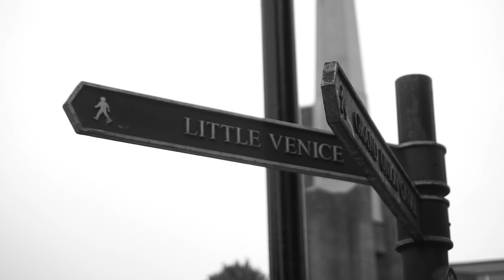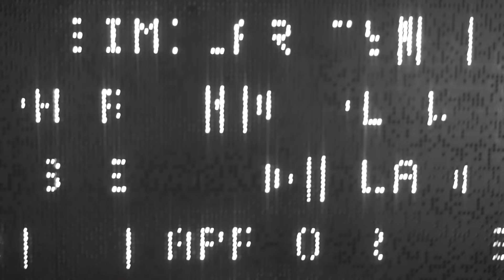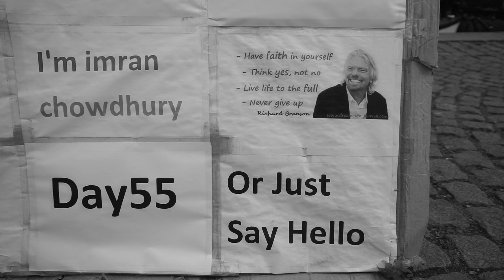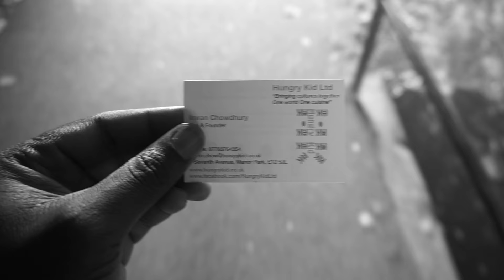One_Film Photo Walk | Waiting for Richard Branson - Veda Day 21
I was almost half an hour late for the photowalk. While trying to catch up with the group, I bumped into Imran Chowdhury and his awesome attempt to get Richard Branson's attention.
US🇺🇸: Gift ideas for Film Photographers
US🇺🇸: Film Cameras of today
US🇺🇸: Some good 35mm film